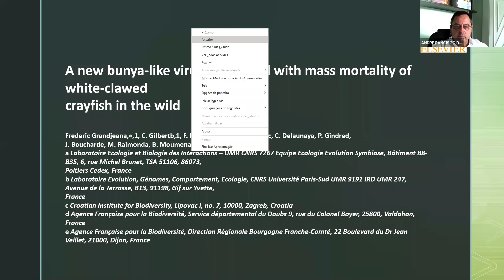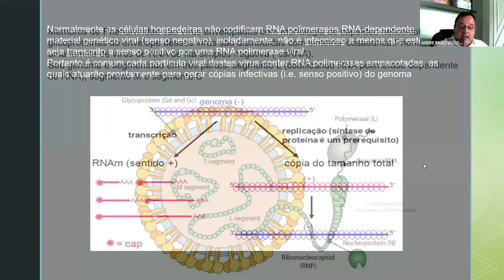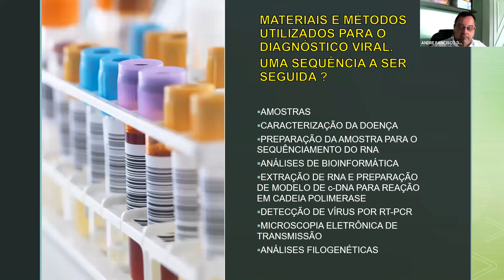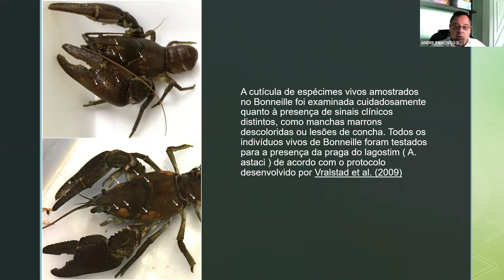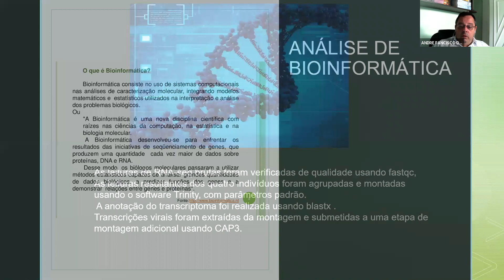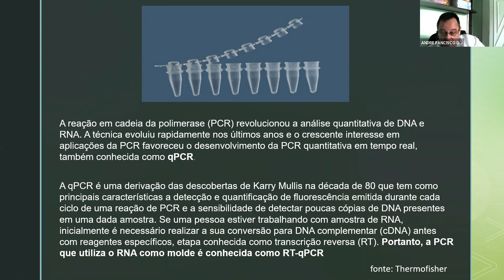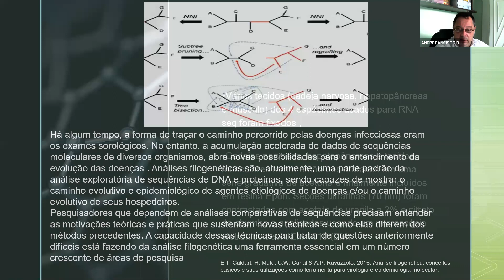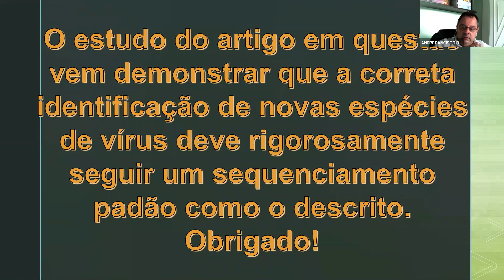VIROLOGIA - DIAGNÓSTICO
step by step - Diagnóstico de um novo Vírus